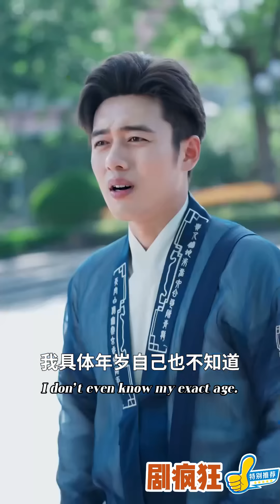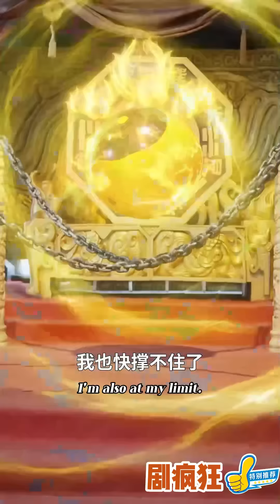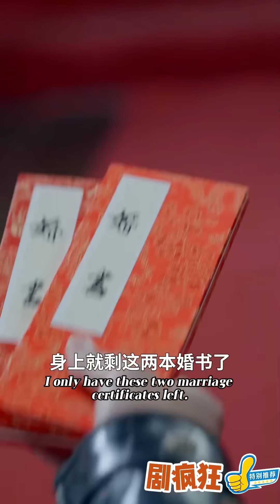[Multi SUB] 《我真不是神仙啊》（全集）穷小伙被师父赶下山渡情劫，没想到意外救了一个老头，谁知老头的身份不简单，找了他三年也要把漂亮女儿嫁给他？！